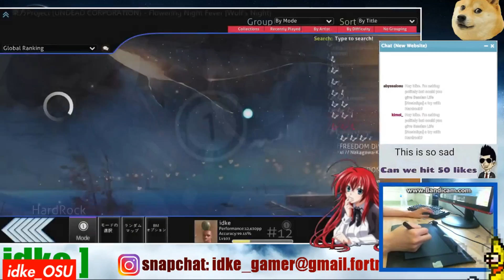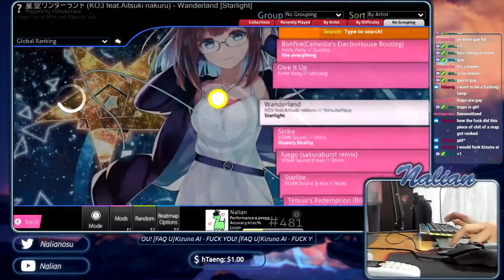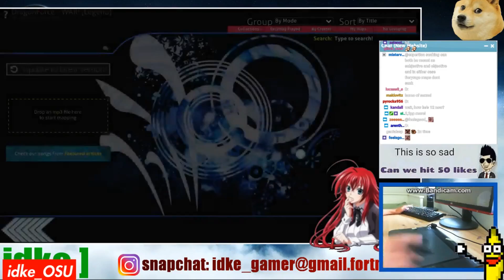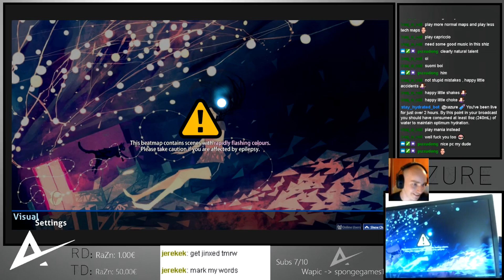Karthy CHOKES Road Of Resistance! - osu! Stream Highlights #49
⭐This has been Episode 49 of osu! Stream Highlights⭐